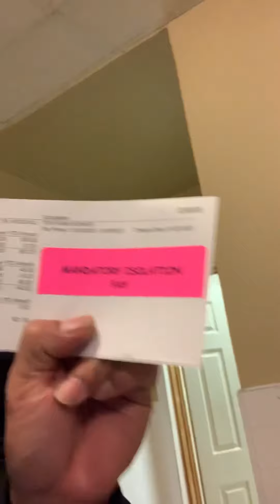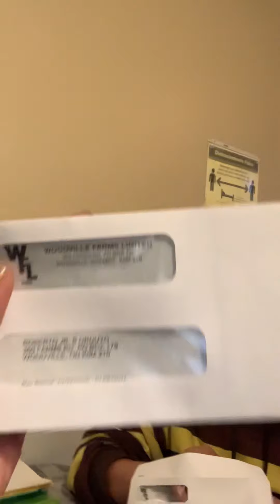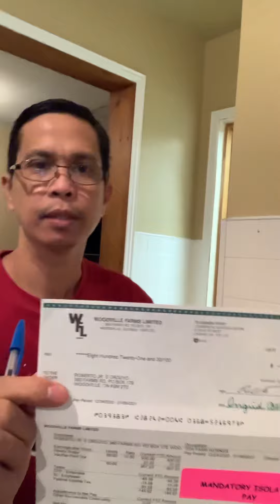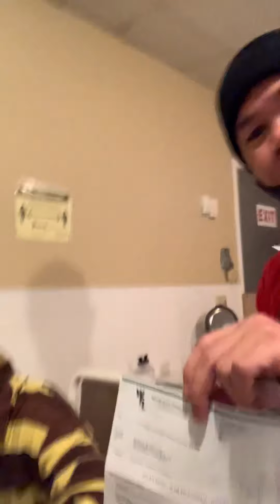First Day of Work ng mga ka-farmers First Pay Check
Hataw nga ka Farmers...